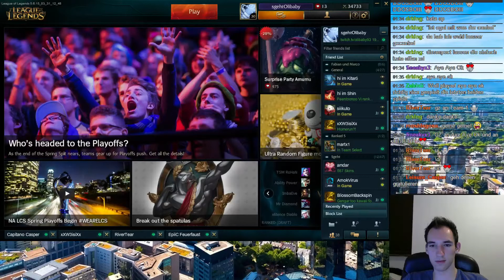Zockernight #24 - Game 6 - Finale & Gewinnertalk - Team 11 gegen Team 6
Hey,

hier das Finale von der Zockernight!